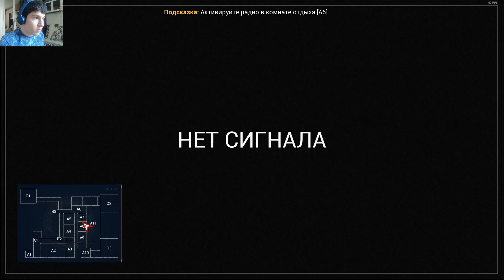C.A.S.E. 2: Animatronics Survival. Прохождение #1. Время поиграть, Руди!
"За два года до нападения на полицейский участок в городе произошла страшная трагедия, повлёкшая за собой закрытие парка развлечений.
Одни считают, что это несчастный случай, другие - что это хорошо спланированный акт устрашения.
Листовки о без вести пропавших людях заполнили улицы городов."
Такого описание этой игры в Steam.
Мы играем за охранника по имени Джек, который работает в заброшенном парке развлечений города Аврора. Его будет крик его коллеги Метью и звонок от неизвестного человека, который захватывает управление Аниматрониками. Теперь нам нужно выбраться отсюда и узнать что происходит.